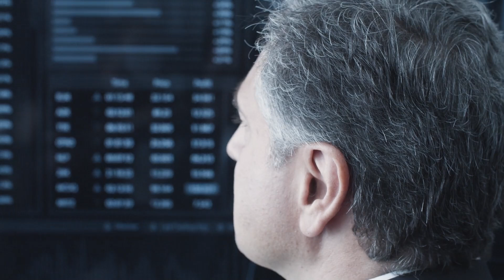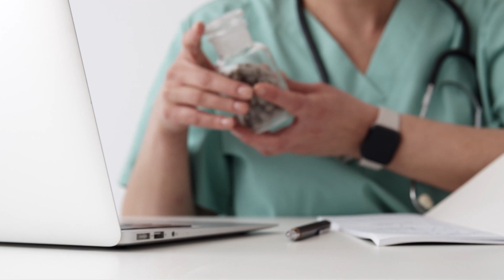Future of Nursing in Australia - AI's Impact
Hey friends 👋

AI is changing healthcare fast — but what does that mean for nurses? In this video, I break down how artificial intelligence like ChatGPT could affect nursing, from documentation and admin tasks to patient care. Nursing isn’t going away, but the way we work is definitely evolving. I’ll share what skills will matter most in the future and how nurses can adapt and thrive in an AI-driven world!

About Me 👩🏻‍⚕️

I’m Pawan, I’m a Registered Nurse based in Sydney, Australia. I graduated at the end of 2017 and have been working as an RN since. I upload videos related to nursing profession in Australia, sharing the things I’ve learnt from my personal experience of having moved to the land down under, as an international student.

🎯 Book One-on-One Consultations with me via NurseConnect (link above)
📸 Join in on my monthly Q&A on Instagram @itspsandhu